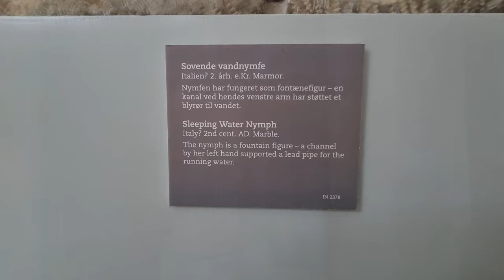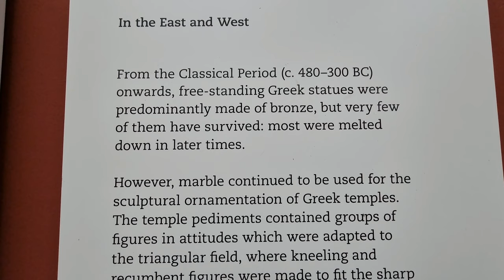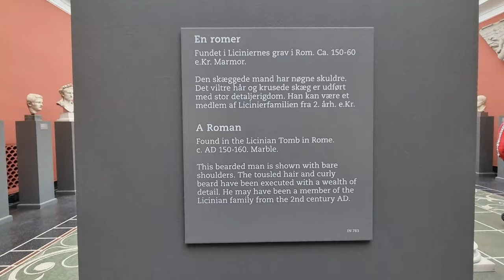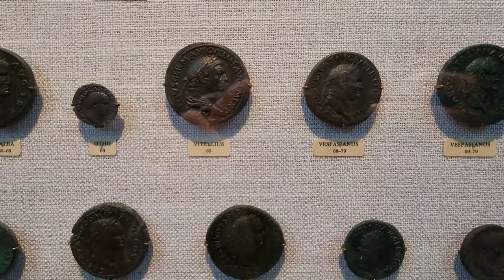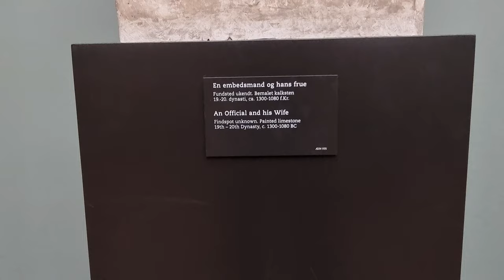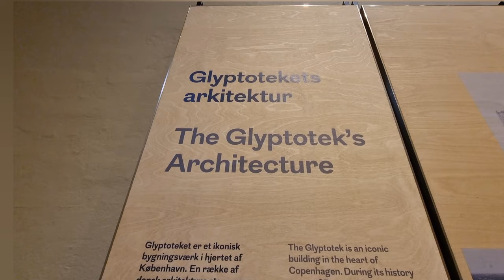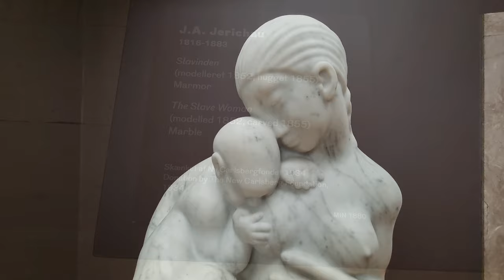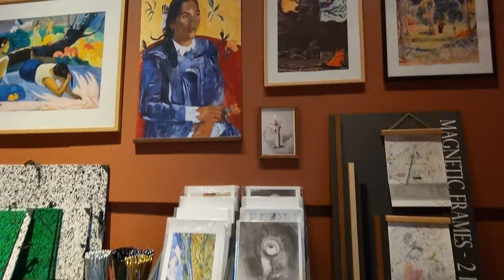Season 1, Episode 15 موزه گردی در شهر کپنهاگ دانمارک. همراه من باشین و از تماشای این موزه لذت ببرید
Ny Carlsberg Glyptoteket is one of the most beautiful and popular museums in Copenhagen. Their seasonal courtyard, along with outstanding collections of ancient Greek and Roman marble, Egyptian artefacts, and French paintings, produce a truly unique space that celebrates both art and the spaces in which art is displayed.

There are few museums where the interior, right down to the colors of the walls, speaks so loudly to the viewer. While most museum spaces are designed to create an unobtrusive spotlight for the items on display, Ny Carlsberg Glyptoteket allows the building its fair share of the attention.

Because the museums is so full of character, there are lots of hidden and unexplained corners. We’ve done a deep dive to uncover just a few of them.

1-The palms of Glyptoteket’s courtyard garden were originally grown in the childhood home of Carl Jacobsen, the founder of Carlsberg, making them 140 years old. Since that time, they have grown 20 meters tall.

2-In the museum, you’ll find Denmark’s largest collection of French art. The collection includes masters such as Rodin, Degas, Monet, Manet, Cézanne, and Renoir.

3-The Glyptotek has one of Copenhagen’s most beautiful rooftop terraces, with views of the city and Tivoli. The roof terrace is designed by world famous Danish architect Henning Larsen, who also built the Copenhagen Opera House and the Ministry of Foreign Affairs in Riyhadh, Saudi Arabia.

4-The Glyptotek has always been a daylight museum. This means that the light in the exhibition halls primarily comes in via skylight windows. In 2015, the museum introduced evening lighting so you can now visit the museum until 10 pm on Thursdays.

5-Feel like staying outside? Behind the Glyptoteket is a beautiful sculpture garden with a gorgeous array of colorful flowers. Here you can find Rodin’s famous “Grubler,” also known as “The Thinker.”The garden is open to all and free to visit.

6-All the displayed white marble sculptures from ancient Greece and Rome were originally painted in powerful, bright colors. Researchers from Glyptoteket constantly finding out new information about the original appearance of these sculptures.

7-Glyptoteket’s floor mosaics tell stories just like the art on the walls. The Mosaics of Scottish Times in the Antiquity collection in the Kampmann building are a tribute to Carl Jacobsen’s British wife Ottilia. The Barley Captiulum mosaic is a tribute to one of the main ingredients in beer and can also be found in the Antiquity collection in the Kampmann building.

8-Through archaeological color studies, the wall colors of the original Glyptoteket building, first opened in 1905, have been identified in Glyptotek’s ancient Greek, Roman and Egyptian exhibition halls. Though they have been painted over many times, tt is those original colors that adorn the walls today.

9-The story goes: Carl Jacobsen wanted to be buried in the Glyptotek’s mausoleum. He ended up, however, being buried in the crypt under the Jesuit church in Valby, which he himself built in 1891. You can still see Carl Jacobsen’s death mask at the Glyptotek, so perhaps a small part of his wish was granted.

10-In 2017, Christine Buhl Andersen was named the first female director of the museum. Before that, the museum had eight male directors since its opening in 1897.

VISIT NY CARLSBERG GLYPTOTEKET
Dantes Plads 7
1556 København K

Opening Hours:
Mon Closed
Tues – Sun 11:00 am – 6:00 pm
NB: On Thursday only, museum is open until 10:00 pm

Ticket Price: Adults 115 DKK, Under 27 years 85 DKK, Under 18 years free. Entrance is free for all on Tuesdays.